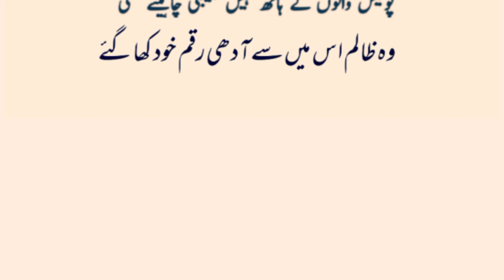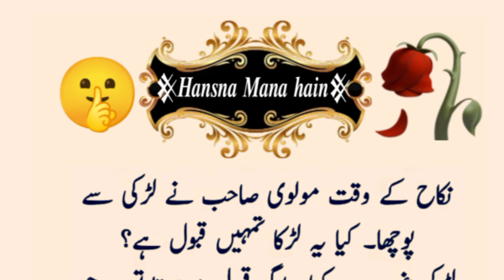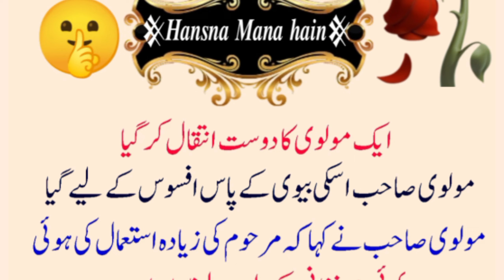Latifon ki dunnia|لڑکا قبول ہے|Funny joke in urdu|Abida Urdu Nagri